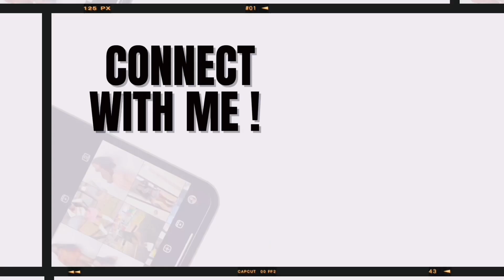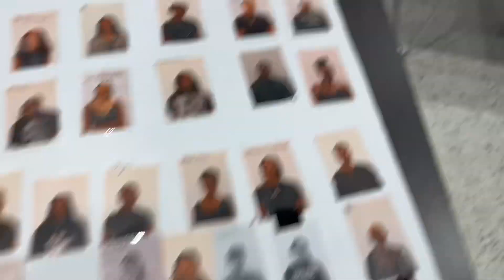Clark Atlanta Homecoming Fashion Show Vlog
This is raw footage of behind the scenes preparation and planning for the 2023 CAU Homecoming Fashion Show !